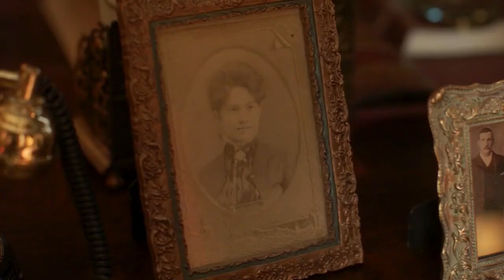ANNE RICE'S MAYFAIR WITCHES Trailer (2023) Alexandra Daddario, Series